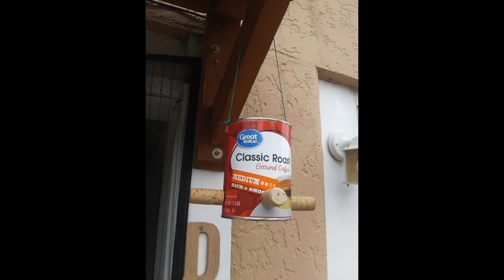Bartok Romanian Folk Dance No. 2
Bartok Romanian Folk Dance No. 2  "Peasant Costume"

Happy Fall! A percentage of proceeds goes to Doctors Without Borders!

Samuel Lane
classical piano in OCC